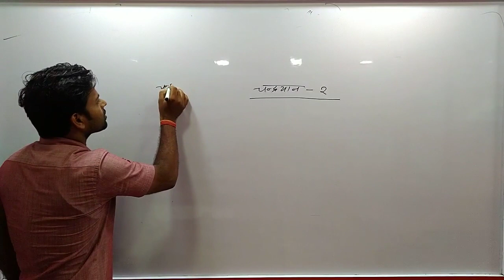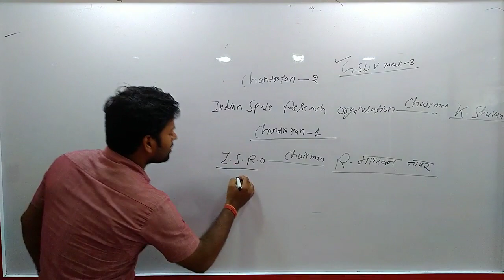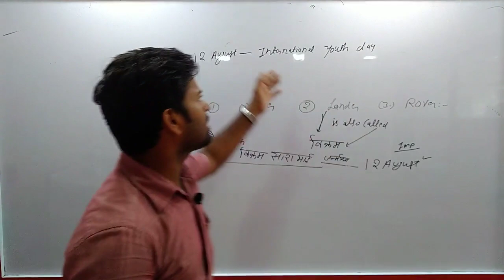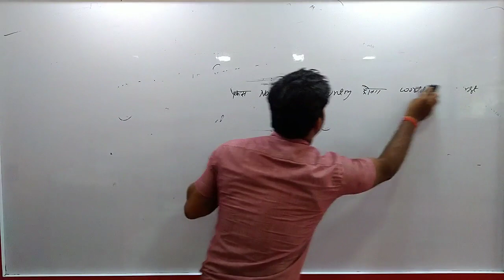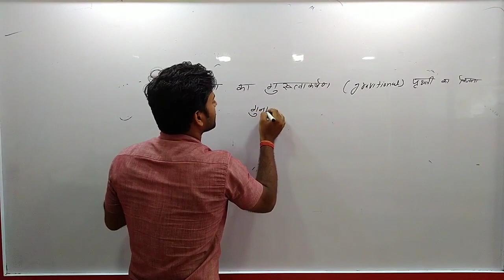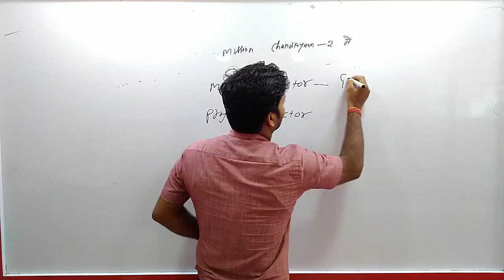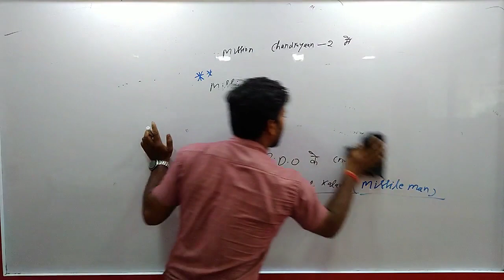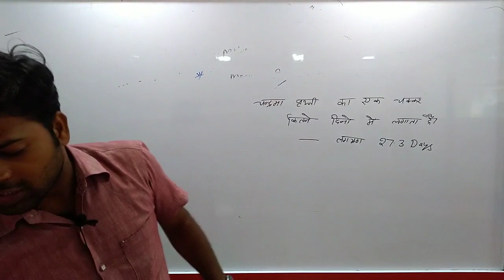AIR FORCE GROUP Y EXAM SEP 2019, RAGA/CURRENT AFFAIRS LIVE CLASS 03